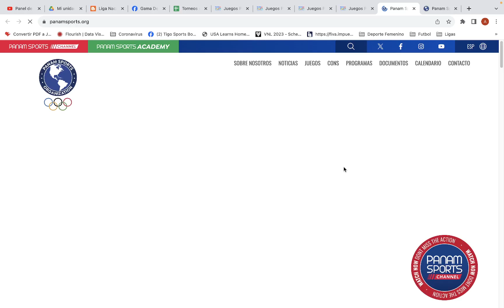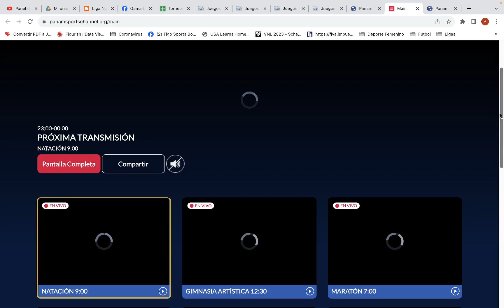Donde ver la totalidad de los Juegos Panamericanos Santiago 2023